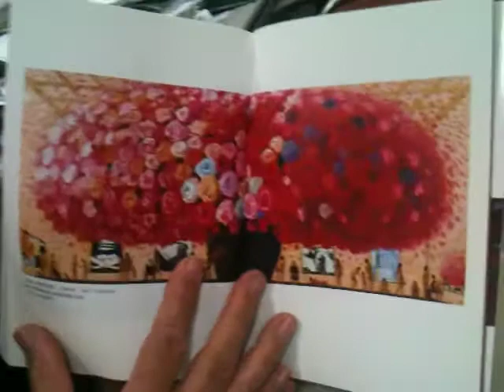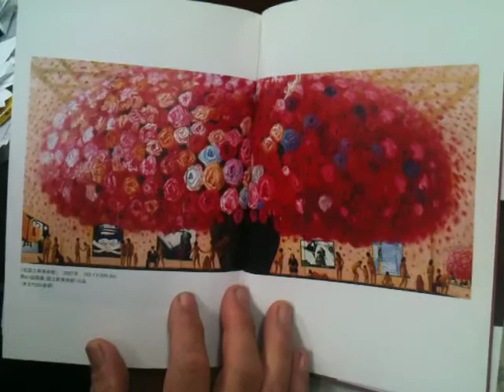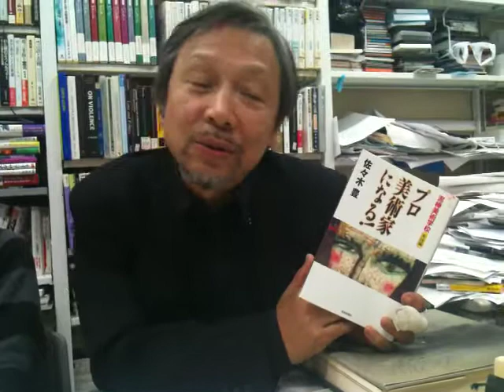ラカンと美術読書会／芸術の演習（２）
彦坂尚嘉と武田友孝が主催している「ラカンと美術読書会」の第４８回（2011/12/02 立教大学6号館）の画像記録です。